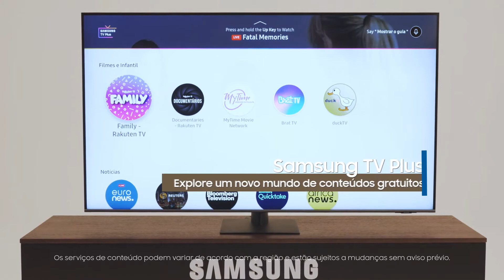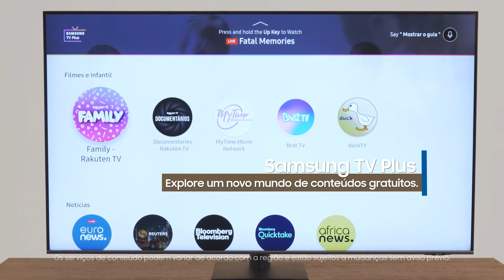Samsung Training | QLED TV Q70